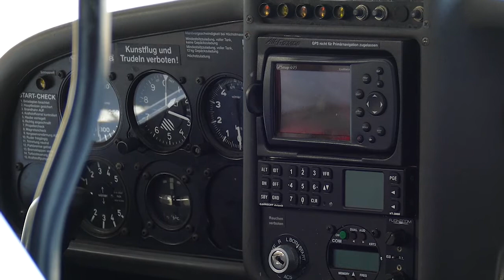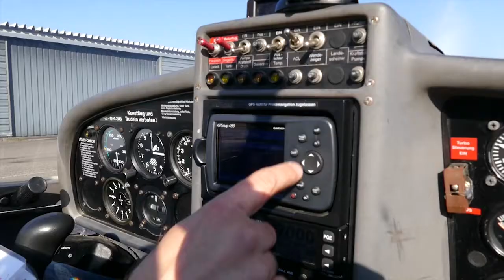Rundflug über die Vorarlberger Alpenlandschaft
Sportfliegergruppe Bregenz (Flugplatz Hohenems)